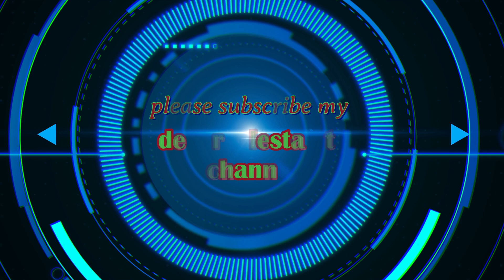maheswaram town resale plots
dear buyers try to maheswaram town best of luck
check documentation search e c  on survey number
legal opinion compulsory